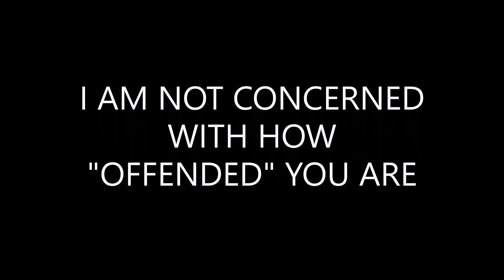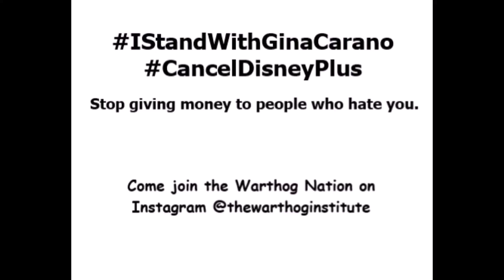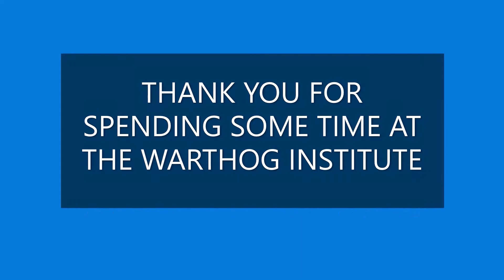WIHS #47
Here's another movie review.